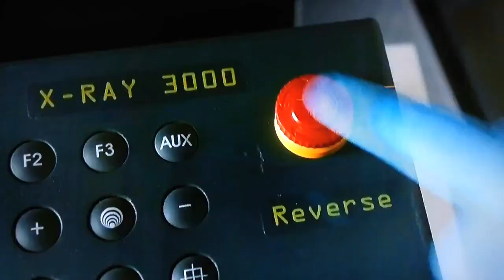Old Navy airport commercial